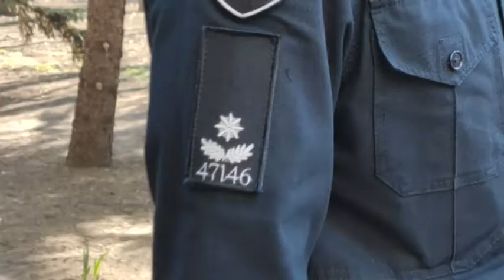Поліцейські Кривого Рогу масово перевіряють, як мешканці дотримуються карантину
Понад 300 правоохоронців вийшли на вулиці Кривого Рогу, щоб проконтролювати як містяни дотримуються умов карантину. Поліцейські перевіряють носіння масок, щоб перехожі не пересувалися групами більше двох осіб. Діти до 14 років мають право перебувати на вулиці тільки у супроводі дорослих. Поліцейські проводять роз'яснювальну роботу з перехожими та нагадують як саме треба дотримуватись умов карантину. Порушникі мають сплатити адмінштраф. Нагадаю - це від 17 до 34 тисяч гривень.